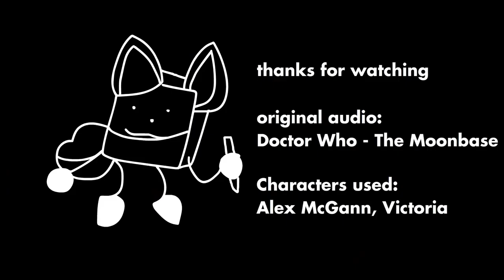They Must Be Fought - OC Animation - Alex McGann/Victoria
Me? Posting? After all this time! Yup! Expect more little oc animations soon.